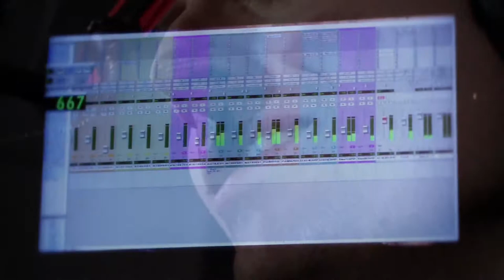THE AFTERGLOW - I STILL GO (The Making Of)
Out worldwide 10 November 2012 and available on all digital music stores.

The Afterglow at work with producer Steve Orchard at Smokehouse Studios, London, recording new single "I still go".

(Video directed by Davide Valle)